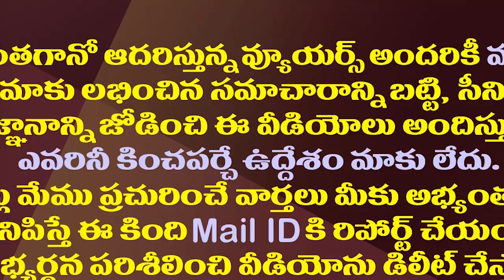జగన్ కు కేంద్ర ప్రభుత్వం గుడ్ న్యూస్| Konaseema Prabhala Theertham Tableau In Republic Day Parade